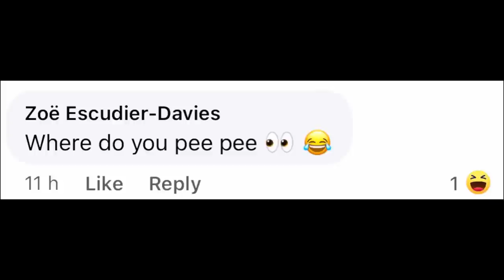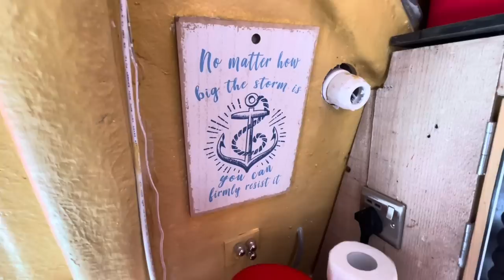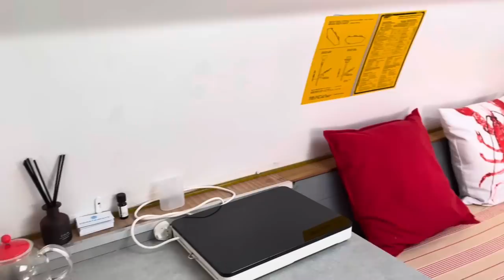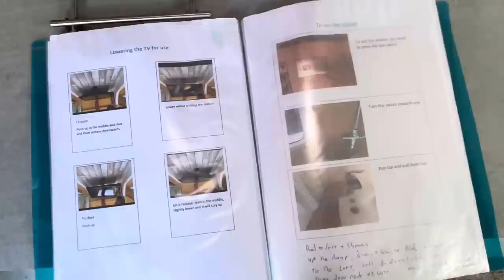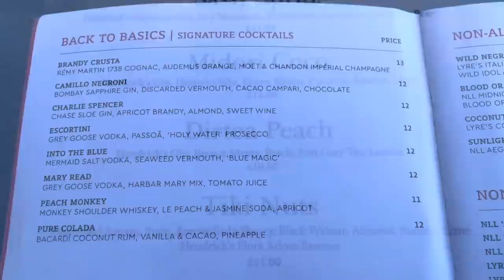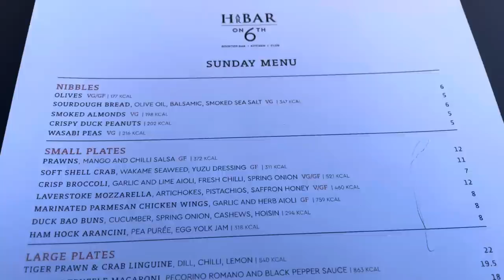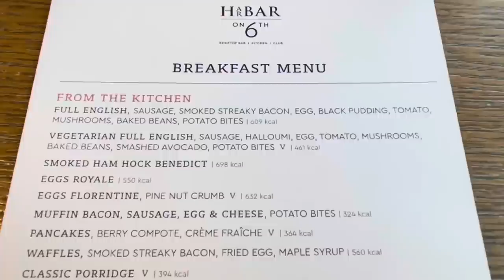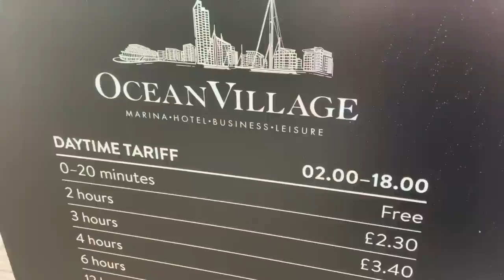We spent a night on a LIFEBOAT in Southampton! Is this a good pre-cruise option?!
You like unique accommodation? Look no further! We stayed on a lifeboat for a night in Ocean Village, Southampton, U.K.! This is a reconditioned RNLI Rig Lifeboat used on an actual North Sea rig! How cool is that?! It’s moored here in Southampton opposite the 5 star Harbour Hotel and Spa. The big questions you probably have are 1) is it claustrophobic 2) is it stable 3) can you wee wee and poo poo 4) is there a shower 5) will you get a good night’s sleep 6) what’s the location like 7) is there parking 8) are there restaurants and bars nearby 9) is it near the cruise terminals 10) is there any storage space? Well, I’m going to answer all of these questions and more, plus we check out dinner, drinks and breakfast at the Harbour Hotel too. So, strap in and let’s get to the rescue!